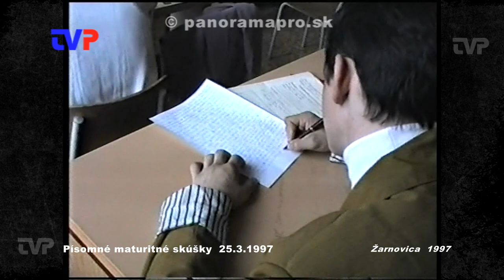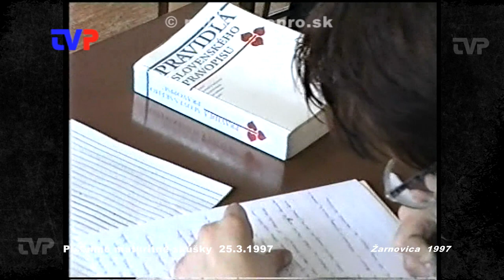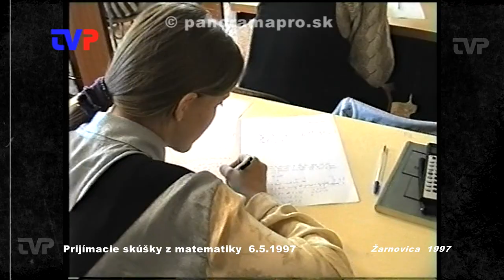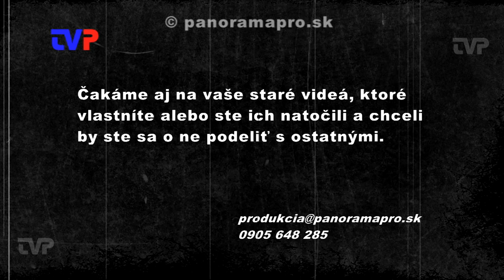Maturity v roku 1997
Zostrih jedného obdobia maturitných a prijímacích skúšok na SOU drevárskom v Žarnovici v roku 1997.